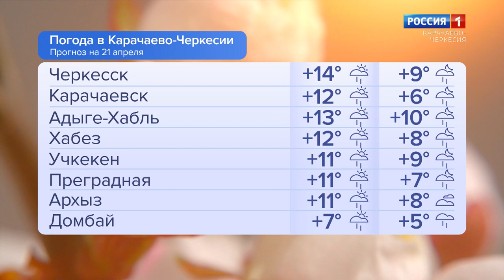Утро России. Карачаево-Черкесия 21.04.2023